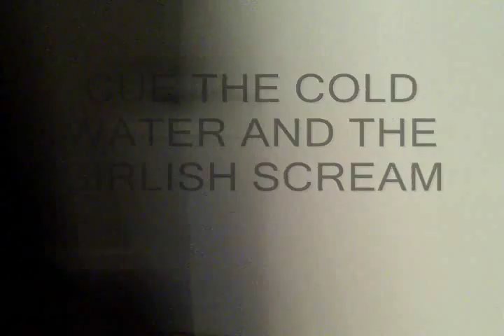ONE HOT SHOWER ONE FREEZING COLD PAN OF WATER... FUNNY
My Son tried to enjoy a nice hot shower.But I had something funnier in mind.Please share it with your friends,and do it to a Loved one,dont forget your camera..I cant wait to see the responses...